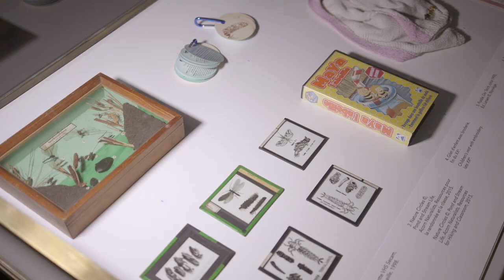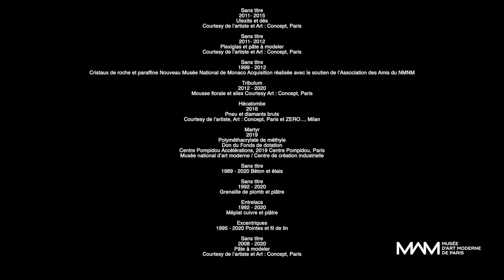Exposition Hubert Duprat - Qu'en pensent les visiteurs ? Barbara Bourchenin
Barbara Bourchenin, enseignante en arts plastiques, livre son regard sur l'exposition Hubert Duprat.

Pour la première fois, l’oeuvre d’Hubert Duprat fait l’objet d’une rétrospective en France. À travers divers ensembles, photographiques, sculpturaux et la réactivation d’oeuvres in situ, l’exposition retrace l’itinéraire de cet artiste français, né en 1957 et qui depuis bientôt quarante ans développe une pratique à la manière d’un chercheur, plus doué pour la traque que pour la capture selon ses propres mots.